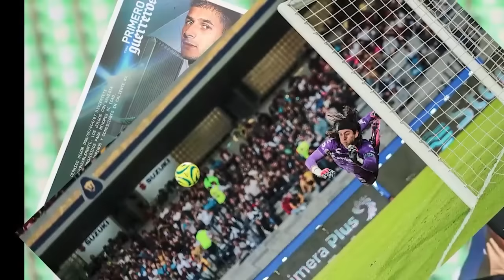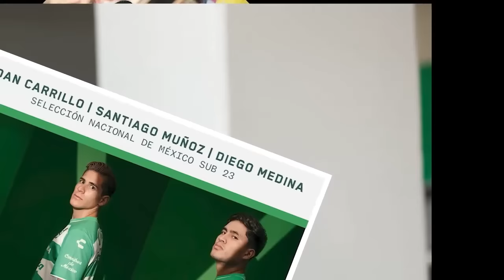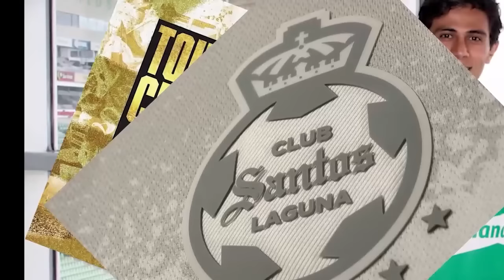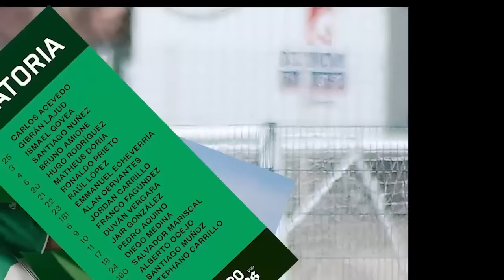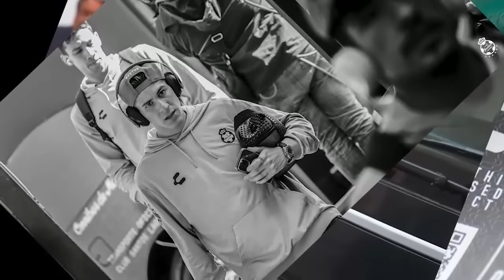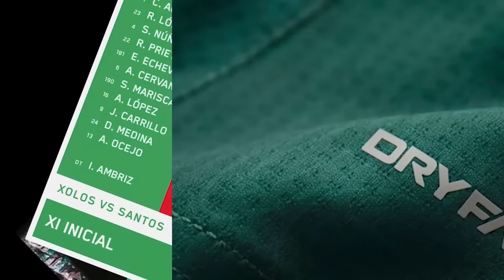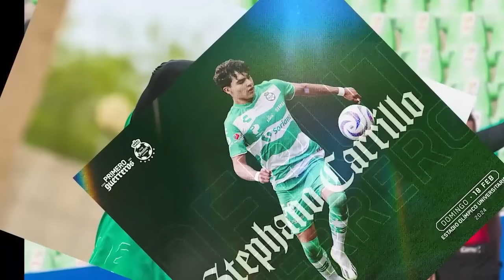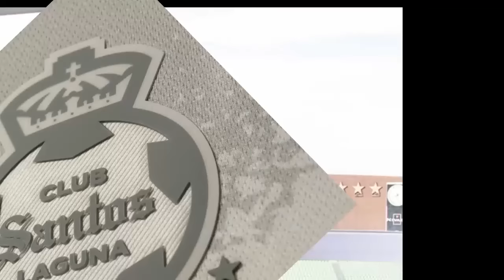🔥🟢ES UN IMPROVIDADO? DESTROZAN AL NUEVO PRESIDENTE DE SANTOS LAGUNA! ANALSIS NUEVOS CAMBIOS DEL CLUB